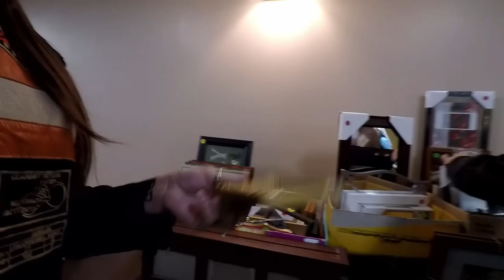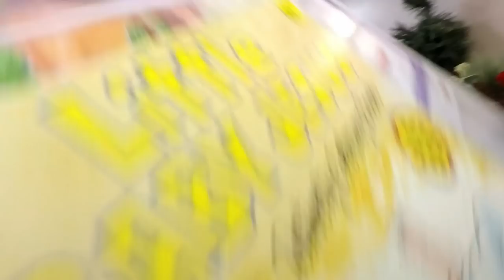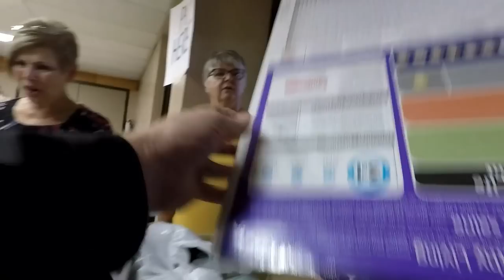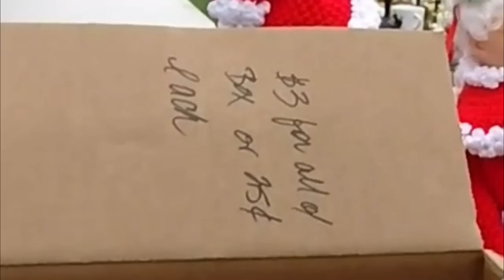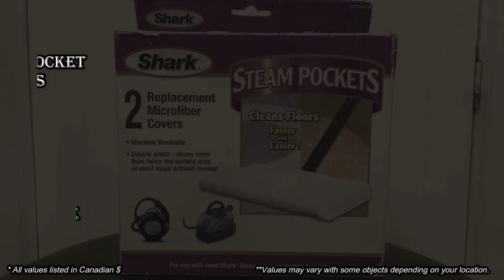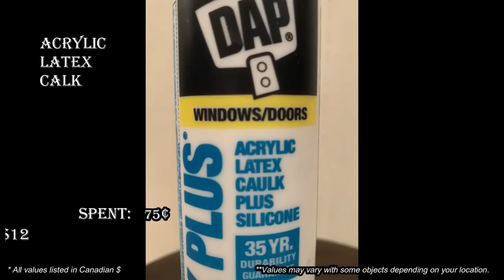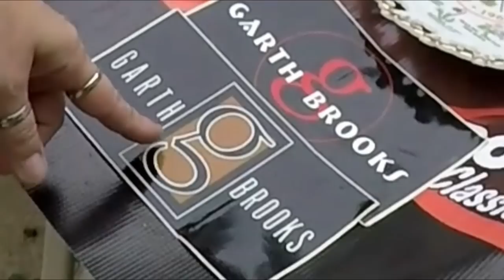Ep440: CHURCH SALE THRIFT HAUL! 😮😮 Shop With Me For AMAZING Vintage and Antique Finds!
You won't believe all the vintage and antique collectible and valuable finds at this huge church sale thrift haul!  😮😮😮

Join us for another exciting episode of our garage sale hunting series, where we take you on a journey to find the most unique and amazing items. In this episode, we visit a church sale and score big with vintage Christmas finds, including lights, vintage paper Christmas ephemera, and a vintage angel Christmas tree topper. But that's not all, we also hit up a garage sale and find a collectible antique filigree milk glass plate that is sure to be a conversation starter at any dinner party.

At these sales, we showcase how going to yard sales and garage sales can be a great resource for DIY sourcing for your own personal collection or reseller business. Don't miss out on the opportunity to find hidden treasures and unique pieces at affordable prices.

And the best part? You can join us on all our shop with me style adventures as we hunt garage sales, yard sales, and estate sales for jewelry, collectibles, vintage, and antique treasures.

100% ORIGINAL & EXCLUSIVE DESIGNS!

Bargain Barons
Cornwall Center
Regina SK
S4P-4J7
Canada